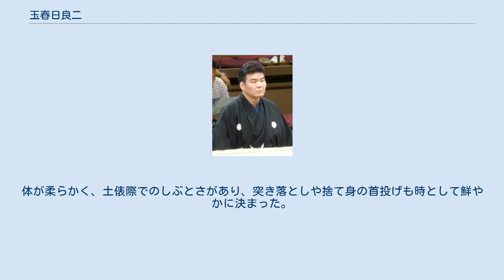玉春日良二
玉春日 良二（たまかすが りょうじ、本名：秋山 良二（あきやま りょうじ）、旧姓：松本（まつもと）、1972年1月7日 - ）は、愛媛県東宇和郡野村町（現在の西予市）出身で、片男波部屋所属の元大相撲力士である。
現役時代は身長183 cm、体重157 kgを公称していた。
得意手は突き、押しで、最高位は1997年7月場所の西関脇であった。
現在は年寄・片男波を襲名し、後進の育成に当たっている。
 農家の6人兄姉の三男坊である。
松本の相撲との出会いは小学3年の時だった。
彼の住んでいた野村町では、1852年に大火災で260棟を焼損したため、このような大火災が起こらぬよう愛宕神社に以後100年間にわたって毎年33番の相撲を奉納すると誓ったため、乙亥大相撲が開催され続けていった。
1952年に満願だったものの、それ以降も毎年11月に乙亥大相撲は開催され続け、松本が小学3年であった年にも開催された。
そして、同級生よりひと回り身体が大きかったことで、松本は必然的に地区の代表に選ばれた。
それまで遊びですら相撲を取ったことは無く、付け焼刃の稽古をして臨んだ相撲だったものの、蓋を開けてみれば対戦相手をなで斬りにする大活躍を果たした松本であった。
この乙亥大相撲での活躍ぶりはすぐに野村町の相撲愛好会の面々の目に留まり、その後はしばしば稽古に連れ出される内に自然と相撲が体に染み付いていった。
小学4年になるとわんぱく相撲の予選に出場し、愛媛県大会では上位に入って四国大会まで進んでしまった。
同世代の中では巨漢であった松本は運動能力も人並み外れていると周囲から認められ、野村町立惣川中学校（現在は廃校）時代には大会がある度に水泳や陸上競技の砲丸投げ、走り幅跳びの選手として駆り出され、ことごとく好成績を収めた。
一方で相撲でも活躍を果たし、中学3年時に部を全国大会団体戦ベスト16に導き個人では8位に入賞した。
 ただ、中学卒業前には相撲の選手であることによる劣等感から相撲に見切りを付けて、ラグビーに対する憧れから新居浜工業高等専門学校に進学しようと考えていた。
しかし、春日館（町内の相撲道場）で相撲を指導していた兵頭洋和が松本の抜群の素質に惚れ込み、相撲の断念を慰留したことで「高校に行ったら髪を伸ばさせてほしい。相撲もやる代わりにラグビーもやらせてほしい。」と条件付きながら野村高校への進学に至った。
結果として高校時代は「相撲の稽古が厳しすぎて結局、ラグビーどころじゃなかった。髪も伸ばせなかった。」ようであり、引退後に本人は「あのまま相撲を続けてよかった。現在の自分があるのも兵頭さんのお陰。」と感謝しているという。
抜群の素質は高校時代の切磋琢磨でさらに輝きを増し、当時から一徹した押し相撲の型を武器にインターハイでは1年生の頃からベスト16に食い込み、2年の東西対抗では軽量級全国2位になった。
 6人兄姉を育て上げた父の苦労を理解していた松本本人は兄姉の末弟として「これ以上迷惑はかけられない」と感じて大学進学を望まず高校卒業後は警察官になるはずだったが、相撲での活躍が認められて中央大学へ進学した。
 大学では相撲部に所属し、3年時に1年先輩の栗本剛（後の十両・武哲山）と共に中央大学に34年ぶりの学生相撲団体戦日本一をもたらした。
一方で個人では目立った活躍をしておらずタイトルは体重別大会の135 kg未満級での1冠どまりであり、他に全日本相撲選手権でベスト8の実績を残した程度であった。
 学生時代に11冠を獲得したこともあってプロ入り前から活躍が期待されていた同じ中央大学の2年後輩である出島とは対照的な評価を周囲から下されており、当時の中大監督の羽瀬重幸も「出島は確実に関脇にはなるが、玉春日は十両止まりかもしれない」と考えていた。
 1994年1月場所が、幕下付出で初土俵であった。
当時は、玉春日自身も「どこまで通用するか分からない」と疑心暗鬼だった。
それでも、プロになってから頭角を表した。
 初土俵から「玉春日」の四股名で相撲を取った。
なお、学生時代の同期に武双山と土佐ノ海がいた。
1994年1月場所を4勝3敗で終えてから自身に不足を感じ、一念発起して1日100番の猛稽古で鍛え直しを図った。
 1995年3月場所に十両に昇進し、1996年1月場所には幕内に昇進した。
初土俵から入幕まで13場所負け越し知らずだった。
その新入幕の場所では10勝...